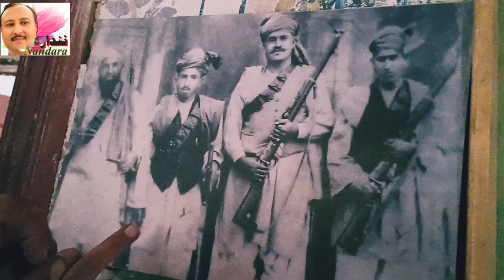تاریخي حُجرہ د میرا جان سیال ضلع مہمند تحصيل بائزی کوڈاخیل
تاریخي حُجرہ د میرا جان سیال ضلع مہمند تحصيل بائزی کوڈاخیل کښي۔
په دي حُجره کښي اډي اُستاز، چکناور مولا، ترنګزي حاجی صیب ، ډاکټر نجیب ، عجب خان افریدی او نور ګنټو نومورو کسانو ناسته کړي۔
مکمل پروګرام به وګورئ ډیر زر په ننداره چینل